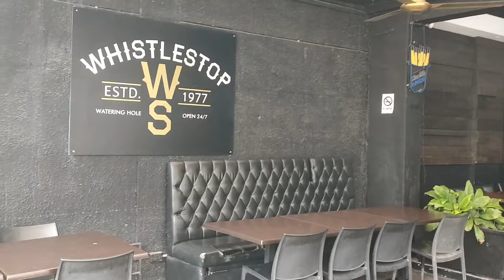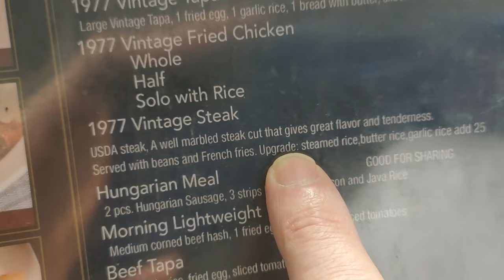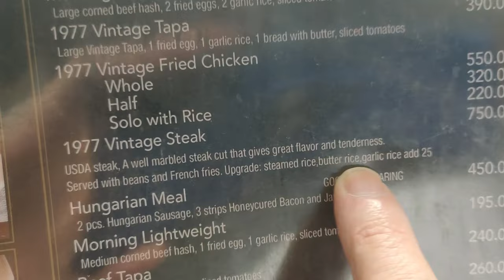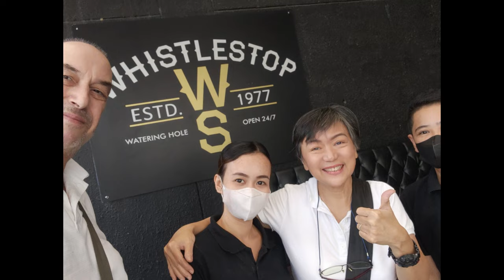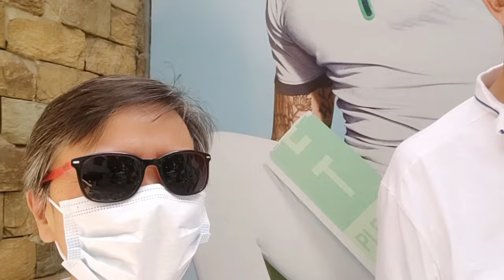WHISTLESTOP in Westgate - mura na, masarap pa!